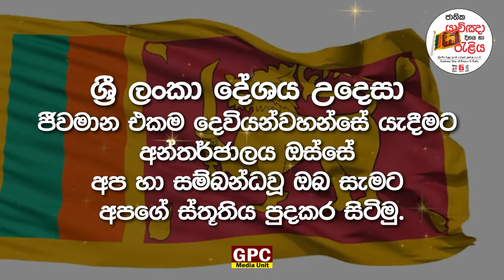ජාතික යාච්ඤා දිනය හා රැළිය | 2024 මැයි 06 | වාර්ථාමය වැඩසටහන...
ජාතික යාච්ඤා දිනය හා රැළිය 2024